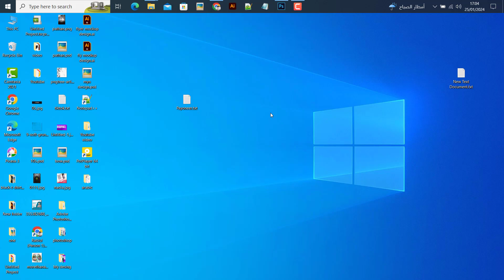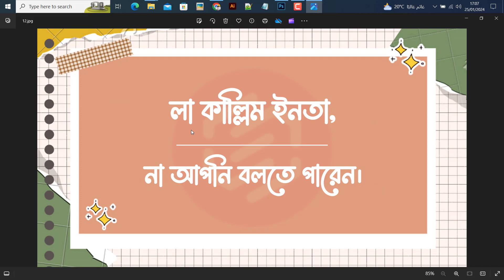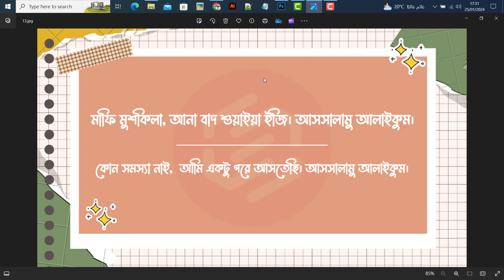বেসিক আরবি শিক্ষা | how to learn arabic language in bangla | আরবিতে কথা বলার সহজ উপায়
🎨 Here is my portfolio :
➡️ Behance

Arabic conversation arabic Language Practice আরবি ভাষা শিক্ষা How to introduce yourself আরবিতে কথ বলার কৌশল how to learn arabic language in bangla